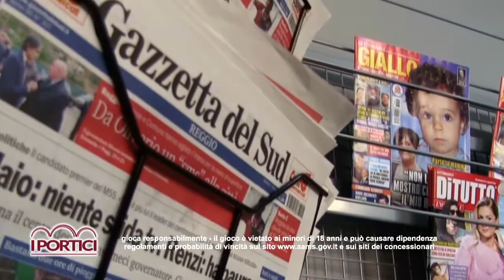SPOT - I PORTICI di Lorenzo Sarica